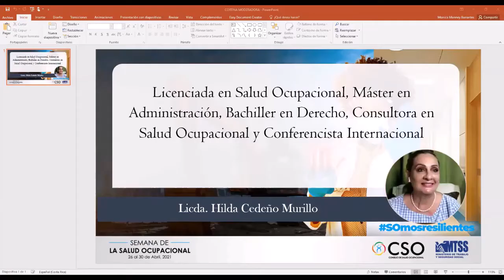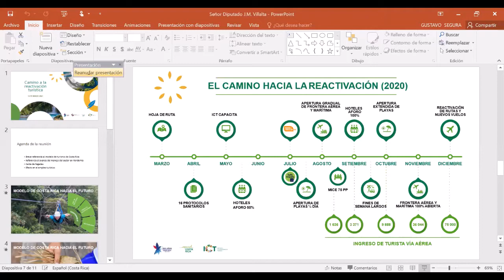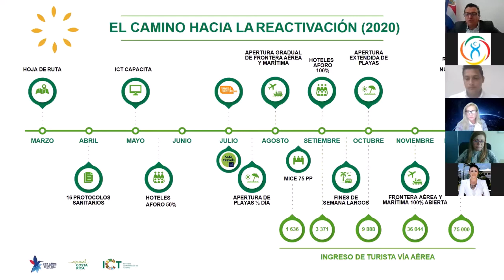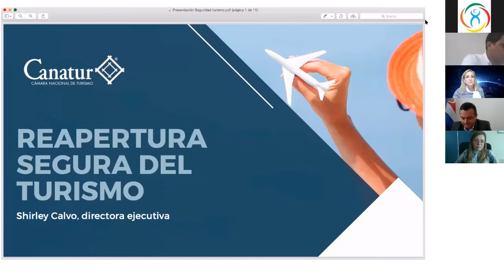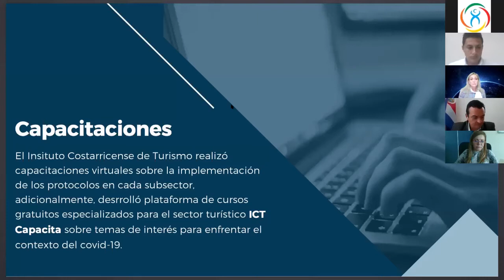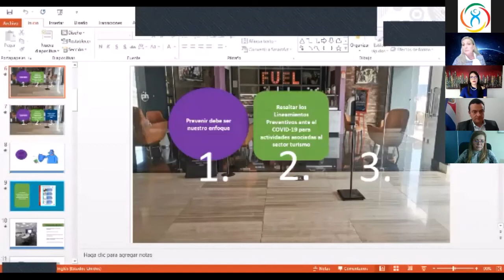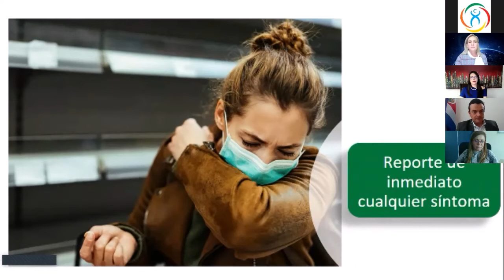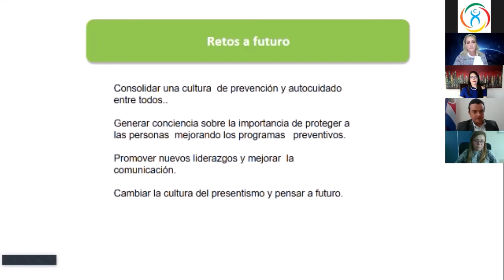Mesa Redonda Retos de la SST Sector Turismo